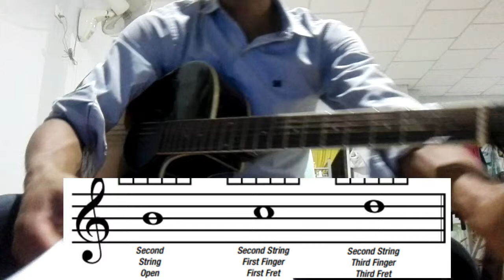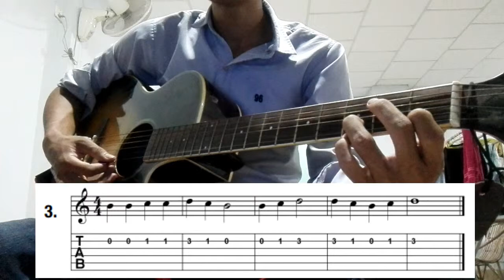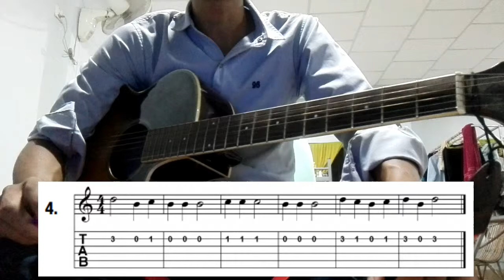#23 អនុវត្តម្រាមដៃរលើខ្សែទី២ Notes on second string and excercises/ learning guitar in Khmer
អនុវត្តម្រាមដៃរលើខ្សែទី២ Notes on second string and excercises/ learning guitar in Khmer